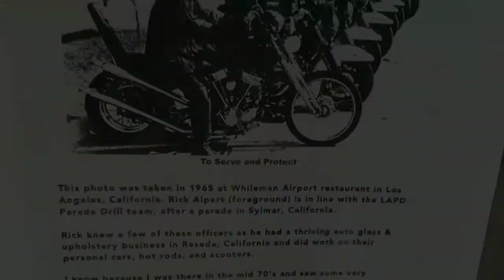Sturgis 2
Cinematic